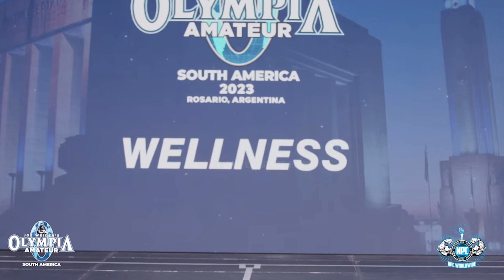WOMEN'S WELLNESS – Open Class C - NPC SOUTH AMERICA 2023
NPC WORLDWIDE OLYMPIA AMATEUR SOUTH AMERICA 2023
WOMEN'S WELLNESS
Open Class C

Atletas con el número:
38.- Carla Aguirre Caudana
40.- Vanessa Schmitz
41.- Luciana Alvarez
45.- Leslie Aparicio
52.- Fabiola Fernandez Fernandez
54.- Cinthia Garnelo
58.- Edilena Mirella De Barros
62.- Yenifer Elizabeth Gutierrez Chauca
63.- Camile Luz
69.- Ruth Agudelo
70.- Josy Alves
73.- Jordanis Lopez Garcia

GANADORES:
1er.- Edilena Mirella De Barros
2do.- Carla Aguirre Caudana
3er.- Vanessa Schmitz
4to.- Josy Alves
5to.- Ruth Agudelo
6to.- Yenifer Elizabeth Gutierrez Chauca
7mo.- Jordanis Lopez Garcia
8vo.- Fabiola Fernandez Fernandez
9no.- Camile Luz
10mo.- Leslie Aparicio
11vo.- Cinthia Garnelo
12vo.- Luciana Alvarez

LUGAR: ROSARIO - ARGENTINA
FECHA: 29 setiembre 2023